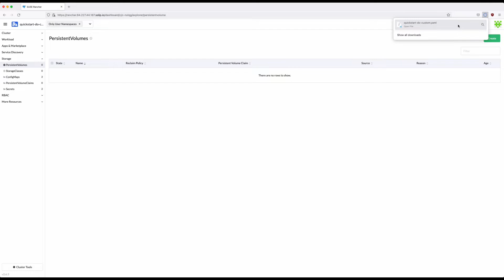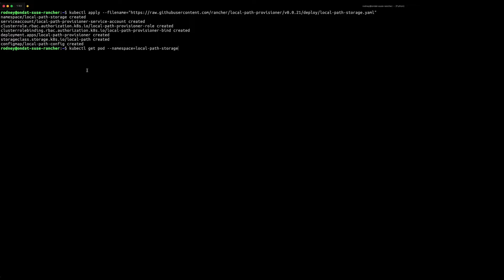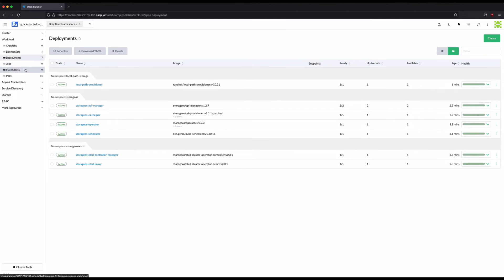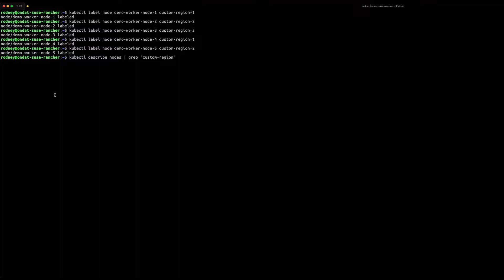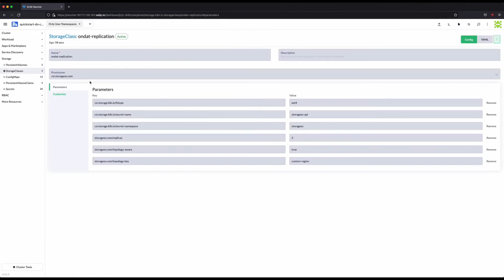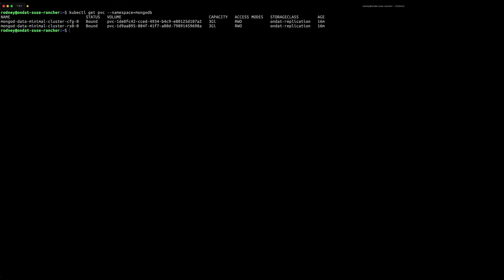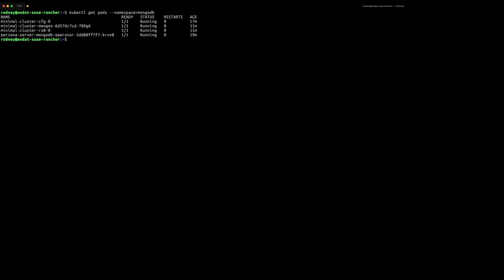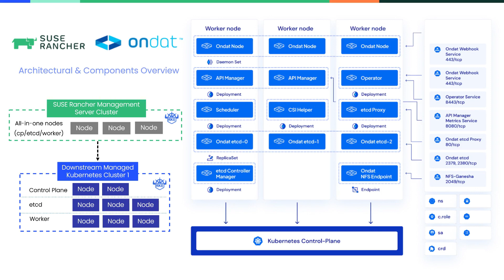Getting started with SUSE Rancher and Ondat persistent storage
In this video, Andy King (SUSE partner solutions architect) and Rodney Karemba (Ondat solutions architect) demonstrate how to install, configure, and use Ondat to enable highly available, persistent storage for your applications in SUSE Rancher.

For more details, check out the Ondat with SUSE Rancher getting started guide.

00:00 – 00:50 Explore Kubernetes cluster environment with SUSE Rancher UI

00:51 – 03:08 Install Ondat into SUSE Rancher cluster

03:09 – 04:11 Configure Ondat

04:12 – 05:07 Deploy stateful application

05:08 – 07:19  Demonstrate Ondat high availability